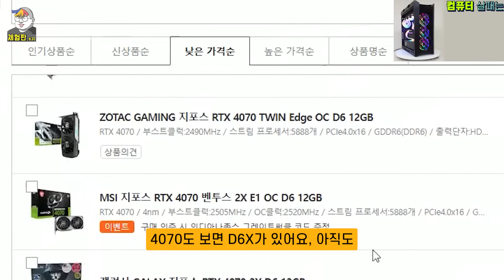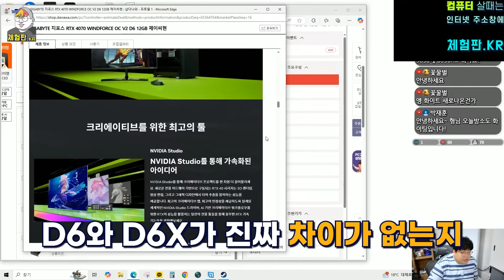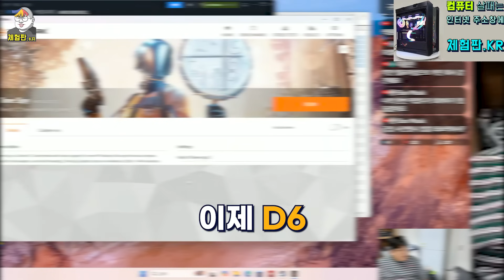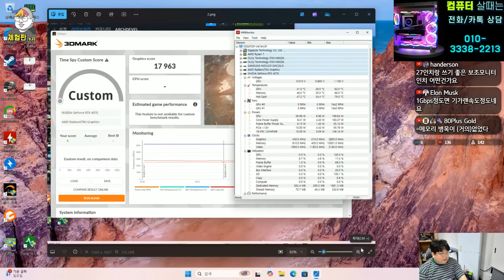RTX 4070 메모리 D6X ▶ D6로 변경? 성능차이가 날까? [기가바이트 4070 윈드포스 V2 - 제이씨현 협찬]